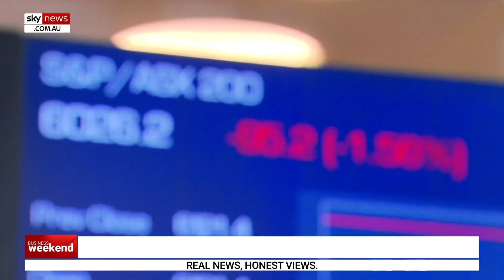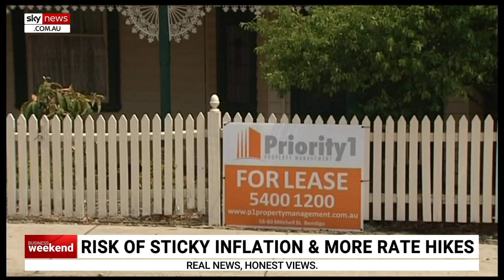Australia’s economy might be ‘picking up’ despite 12 interest rate rises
Raising interest rates to slow down the economy and to try and kill off inflation might not be working, according to Sky News Business Editor Ross Greenwood.

“Despite raising interest rates 12 times, inflation is still well above its target band,” Mr Greenwood said.

“Late this week there was a signal that the economy is picking up and not cooling down.”